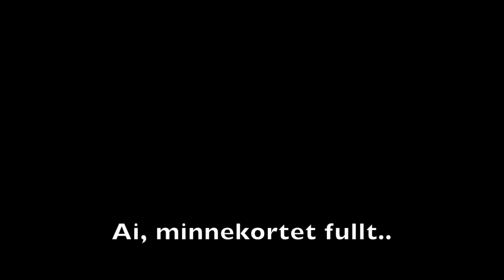Rapportlansering "I frontlinja: Ungdom, fred og sikkerhet"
Hos LNU, 4. april 2017